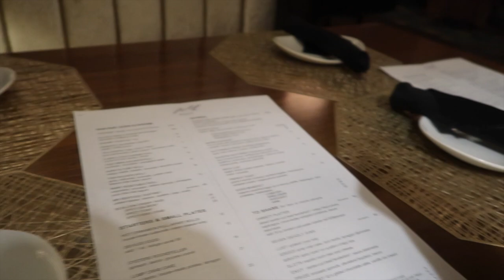weekend vlog: dropping off orders, brunch, girls night out, apartment update, trying new tingz+more✨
♡ INSTAGRAM ♡: @crowncollectionz

CODE: TATALI50

CODE: TATALI30

CODE: TATALI50

Your 20% code: TAT20 is always active*

♡ INSTAGRAM ♡:  tatianaaaali
♡ TWITTER ♡: Tattdogg
♡ SNAPCHAT ♡: amiraah

Camera used: Canon G7X + iPhone11.
Editing Software: iMovie
Age: 24

travelvlog chicago downtownchicago roadtripchicago DIYcustomt-shirts.